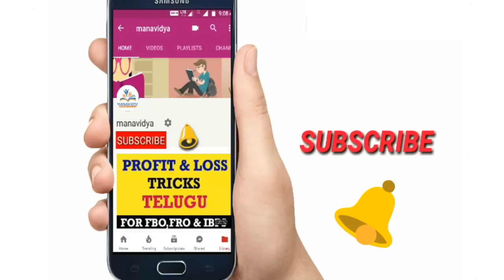RRB Group D Arithmetic Class 3 || LCM and HCF || ALP || SI || constable || VRO by manavidya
RRB Group D Arithmetic class 3. In this video we provided short cut tricks and methods for LCM and HCF. This video also useful for ALP, si,constable, vro exams.